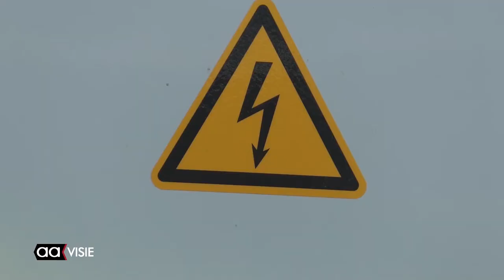Kijk achter de schermen bij zonnepark Aadijk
De werkzaamheden aan het vooralsnog grootste zonnepark van Overijssel aan de Aadijk in Almelo verlopen gestaag. De zonnepanelen worden momenteel geplaatst, tijd om een kijk achter de schermen te nemen.

Tot aan december zal er nog hard gewerkt moeten worden om de 120.808 panelen aan te sluiten via 3500 meter kabels. Wanneer alles straks in werking treedt gaat het zonnepark van 40 hectare, dat is ongeveer 80 voetbalvelden groot, stroom leveren voor 10.250 huishoudens. Daarbij gaat het om ongeveer een derde van de woonhuizen in de stad.